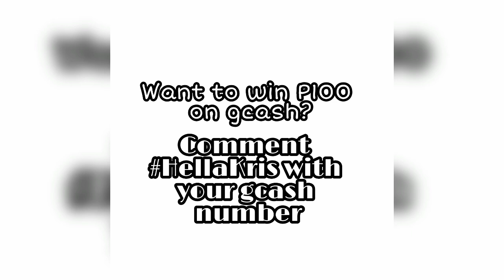Rocksteddy, kinanta ang "jopay" sa kanilang concert